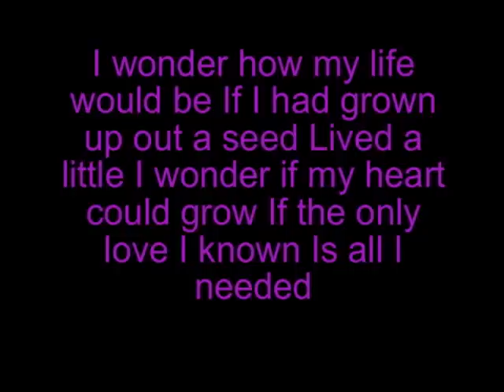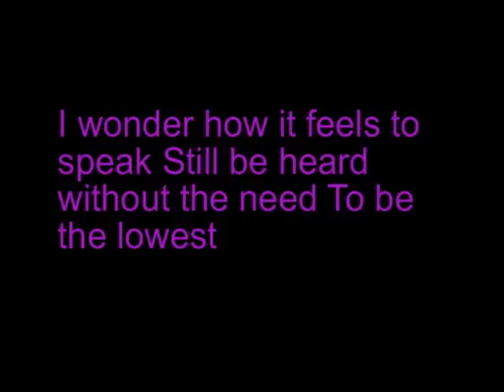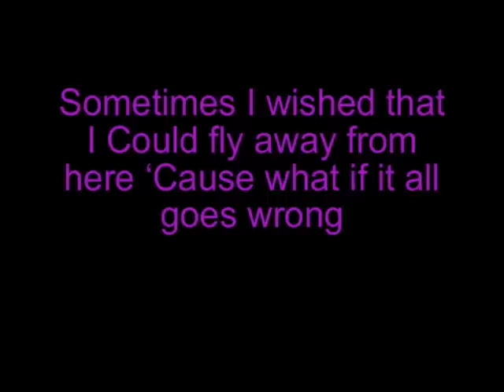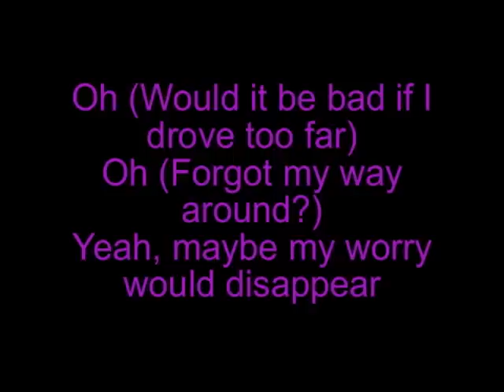Alex G - Too Far - lyrics